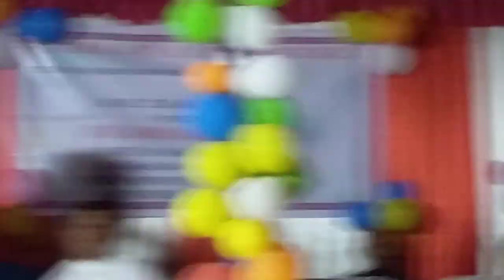খ্ৰীষ্টান জীৱনত প্ৰাৰ্থনাৰ ৰহস্য || ⛪ Christian sermon in assamese.